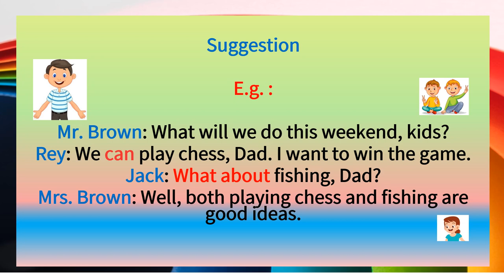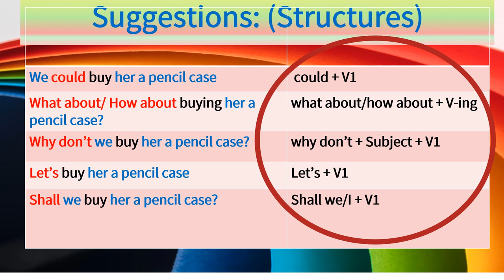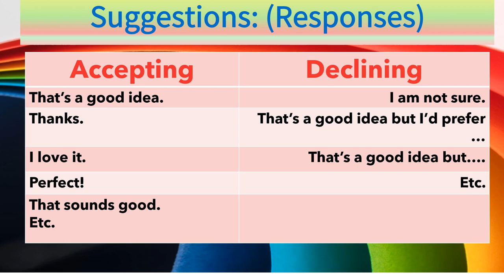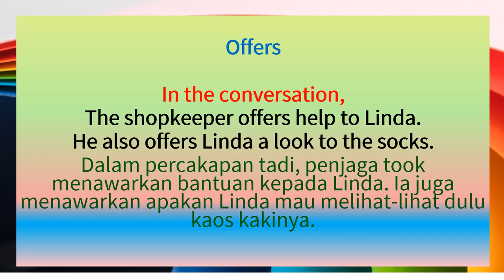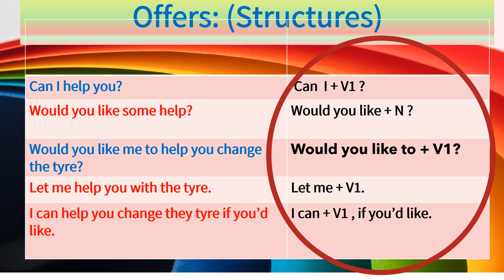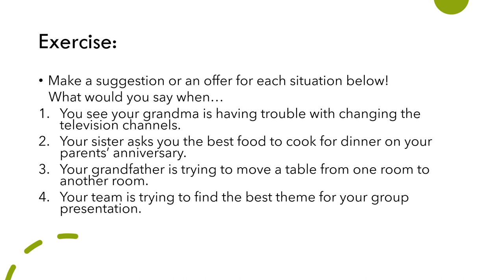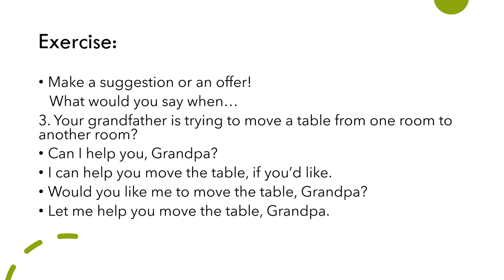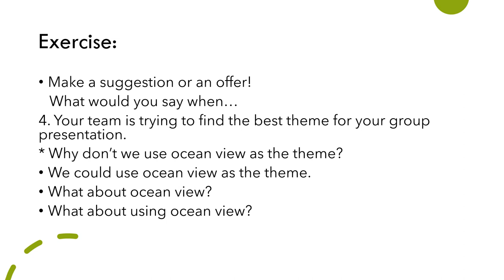OFFERS & SUGGESTIONS - KD 3.1. BAHASA INGGRIS KELAS XI SMA - KURIKULUM 2013